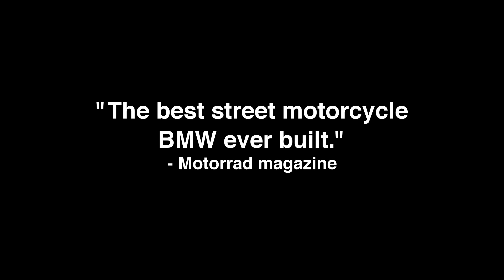History of the GS - Part Four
Introduced to the world on September 1st, 1980, the R80 G/S was a groundbreaking machine.

It featured a powerful and refined two-cylinder boxer engine with a generous 800cc displacement and enough space to carry two people with luggage.  The single sided swing arm was a first on any production enduro. It was the largest, fastest and lightest bike in the enduro class.

BMW's press release called it the most convincing two-in-one motorcycle to date, noting that it was built as the ultimate leisure time instrument for every situation.

Motorrad called it the best street motorcycle BMW ever built.

The archetypal adventure motorcycle, the BMW R 80 G/S was eminently suited for long distance travel under a variety of conditions.

While the press was generally convinced about the bike's off-road capabilities, others were eager to see how it would perform in a real race. They got their chance in when BMW entered the infamous Paris to Dakar Rally.

After the Paris-Dakar, there was no doubt that the GS was as capable off the road as it was on the road.

With its 800cc engine, driveshaft and single swinging arm, the R 80 G/S quickly became the ideal motorcycle for global vagabonding and it opened up a new, previously untapped market -- adventure touring.

In 1982, Helge Pedersen left his home in Norway and rode into the history books. His two-wheeled companion was an R 80 G/S named "Olga".

What started out as a dream to see Africa, turned into a ten year odyssey around the world through more than 80 countries.

Along the way, Helge Pedersen became the first motorcyclist to ride the length of the Pan American highway through the infamous Darien Gap.

When his journey ended in 1992, the R 80 G/S that had taken him around the world found a home at the BMW Museum in Munich, and Helge Pedersen rode away on a new BMW R 1100 GS.